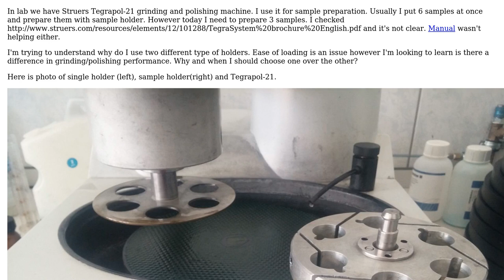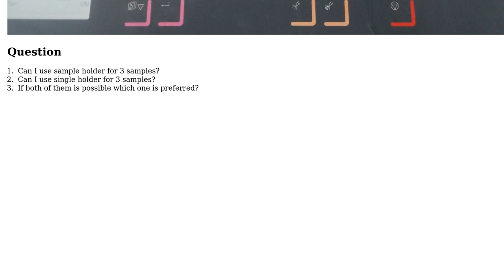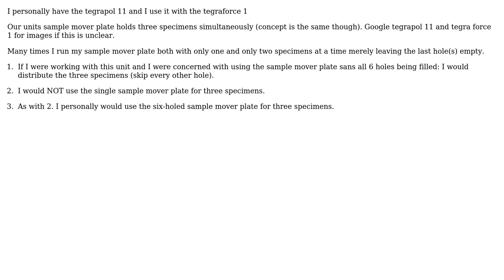How to use sample holder on Metallography specimen preparation machine Struers Tegrapol-21?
Engineering: How to use sample holder on Metallography specimen preparation machine Struers Tegrapol-21?

With thanks & praise to God, and with thanks to the many people who have made this project possible! | Content (except music & images) licensed under CC BY-SA | Music | Images & others | With thanks to user Metallurgy user Gokce Mehmet AY and the Stack Exchange Network Trademarks are property of their respective owners. You are responsible for your own actions.